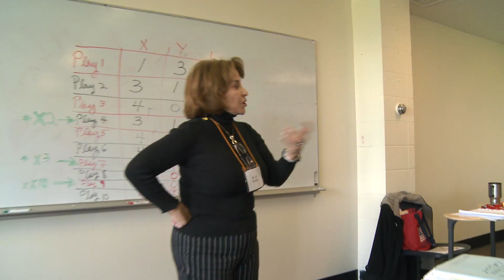Student Success: Can I Make It?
If you're uncertain whether you have what it takes to succeed at Mercy College, just watch what these students have to say.